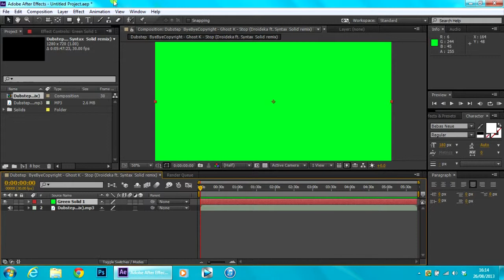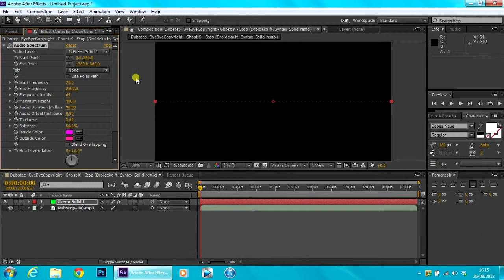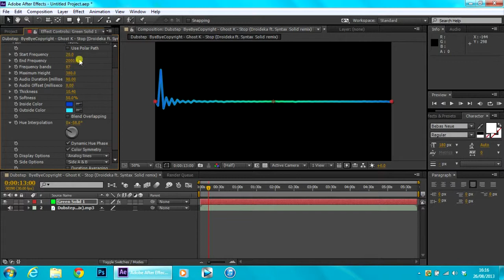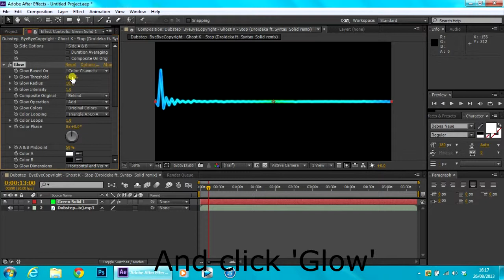After Effects CC tutorial #1: Audio Spectrum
Hi.

This tutorial is on the audio spectrum on screen. Hope it helps some people :).
STUFF:
Recorded with: Apowersoft free screen recorder (Getting camtasia for next episode. Plus I'm not at home and I left my mic there :p.
Program: After Effects CC (Creative Cloud)
Edited with: Sony vegas pro 12.
Song: The wanted - Glad you came timeflies remix.
Some more after effects and vegas pro tutorials are coming soon :)